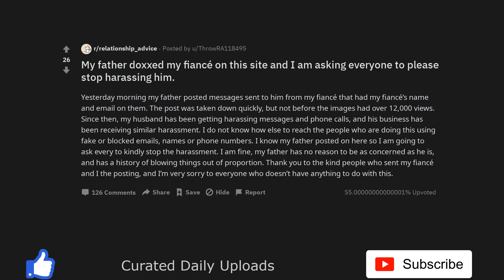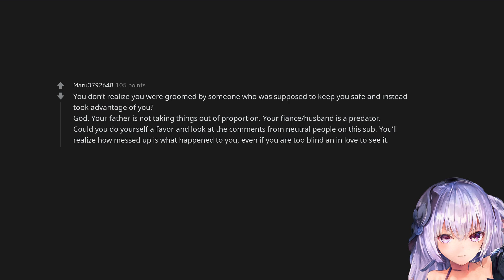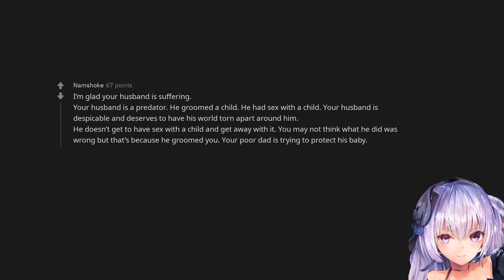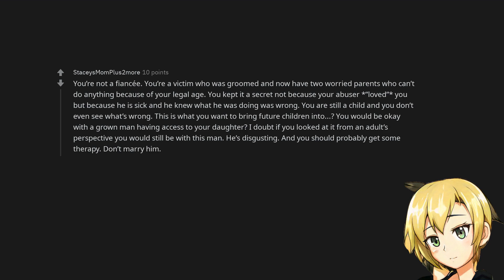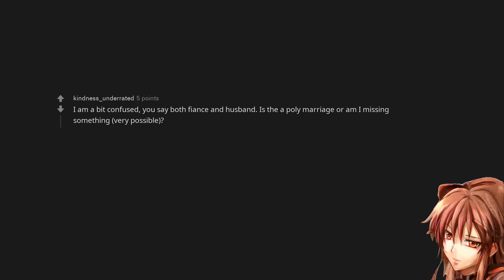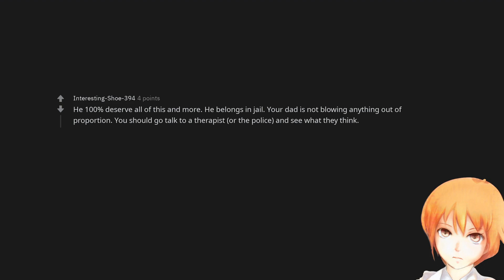My father doxxed my fiancé on this site and I am asking everyone to please stop harassing him.